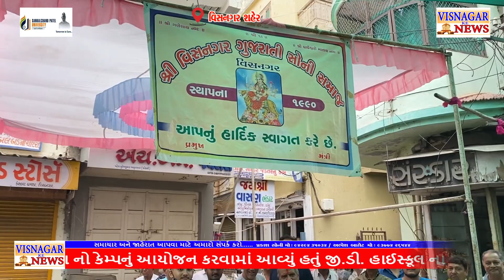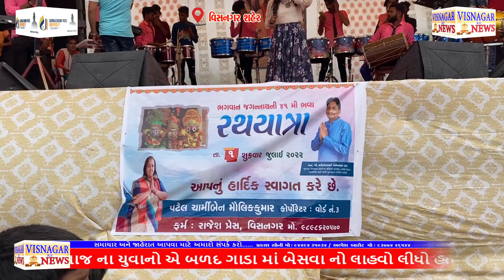શહેરનાં તમામ માર્ગો જય રણછોડ થી ગુંજી ઉઠયાં